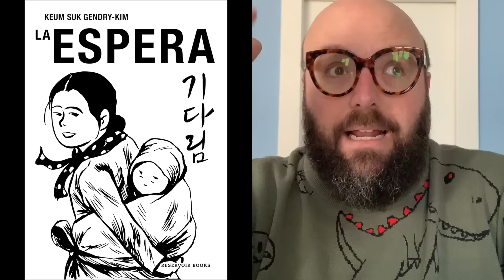⭐️5 LIBROS 5 ESTRELLAS⭐️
En estos últimos meses me he estado reservando reseñas de lecturas sobresalientes para poderlas poner todas juntas en un mismo vídeo en el que solo hay libros de cinco estrellas. Así que todas las obras de las que hablo hoy tienen mi sello de garantía de CALIDAT. ¿Habéis leído alguna de ellas?

En el vídeo de hoy os hablo de «La bajamar» de Aroa Moreno Durán, «Cosmoknights: paladines del espacio» de Hannah Templer, «De donde soy» de Joan Didion, «La espera» de Keum Suk Gendry-Kim y «Mi familia y otros animales» de Gerald Durrell.

🐞Puedes encontrar mi libro, Mariquita, en formato digital en las principales plataformas (Google, Kobo, Nubico...) y en formato físico en cualquier librería y en las principales cadenas.